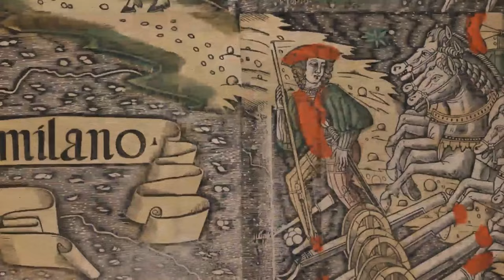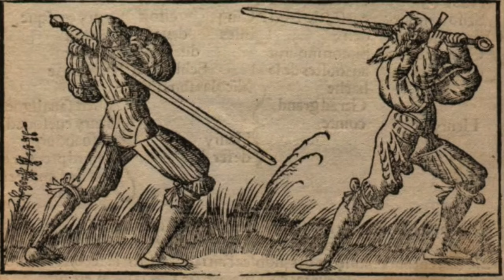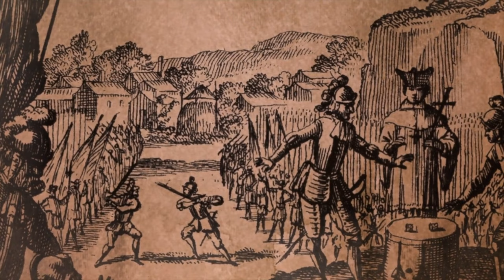The GREATEST Knight You've Never Heard Of - Chevalier de Bayard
Perrier Terrail, better known as Chevalier de Bayard may be the greatest knight you’ve never heard of. Why? Well, it’s complicated, much of his story shrouded in legend – let’s talk about these legends.

The descendant of a noble family with a military tradition, Bayard was born at the Château Bayard, Dauphiné (near Pontcharra, Isère) in southern France. He was the successor of three generations to have fallen in battle prior to him.

The year of his birth was fourteen-seventy-six. The Bayard family had established itself as a notable lineage in the region, and it is from here that Bayard would inherit many of his core traits.

During the late 15th century, the upbringing of noble children, especially those destined for knighthood, followed a set pattern. Young boys from noble families were often sent to live in the households of more experienced knights or lords, where they would begin their education in the ways of knighthood.
This early training included learning how to handle weapons, understanding the code of chivalry, and receiving a basic education in letters and courtly manners. As a nobleman, Chevalier de Bayard would likely have received this customary upbringing, serving as a squire.
His childhood would have been marked by a focus on physical training, equipping him with the skills needed for a life on the battlefield. Moreover, he would have been instilled with the values of honor, courage, and loyalty, central tenets of the medieval chivalric code.